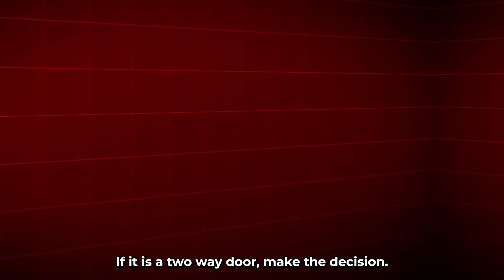Make Financial Decisions like a Boss 👍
Unpopular opinion: It does NOT take MORE time to make decisions. It takes the Right Information to make decisions.

If you have the sufficient information to make the decision, then you should make it immediately

A lot of people will procrastinate a decision when they are not gaining more evidence to say ‘Yes, Iet’s do it’ or ‘No, thank you’

They don’t feel it’s Right if a decision is made right away.

Now, if you have emotions that are involved and you want to increase the time so that you can be less emotional, then I can understand that.

if you still have concern, anxiety, then that is more fear of the unknown or fear of ‘what if certain worst case scenario happen?’ which is something nobody knows, right?

We don't know what's going to happen, but we have this evidence that would support that this decision makes sense.

The 2nd thing is, consider if it is a ‘one-way door or a two-way door’ type of decision you are making

If it’s a two-way door, make the decision if it’s wrong, you can backtrack or start over without going broke or someone dies

But if it’s a one-way door, analyze it from different angles and ask – what’s the worst case scenario that can happen considering all the information I have now?
Can I handle the worst case scenario without being traumatized?